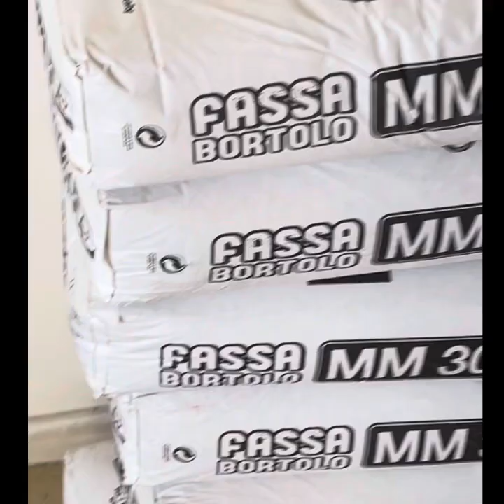LOW COST APARTMENT RENOVATION part 1, COMPLETE RENOVATION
Renovation of my 1975 family Appartment  in Italy and doing some work myself to reduce Cost, watch the tre videos( part 1, part 2 and part 3) to see complete Work and don't forget to like and Subscribe to my Channel. Thank you very much